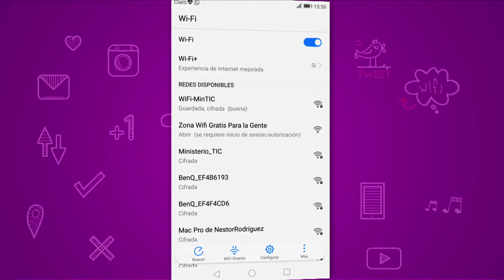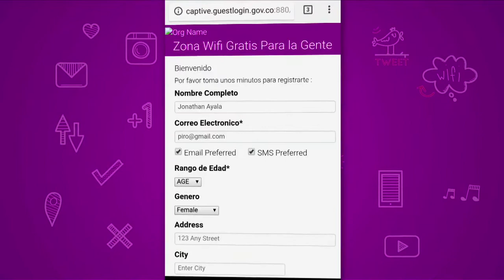¡Las Zonas WiFi Gratis de TransMilenio te sacan de apuros! | ViveDigitalTV C9 N8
Aquí te contamos todas las condiciones y beneficios que traen las Zonas WiFiGratis que se instalaron en las estaciones de TransMilenio.